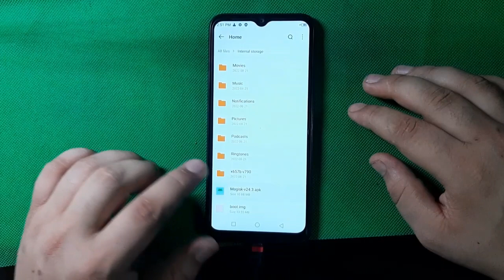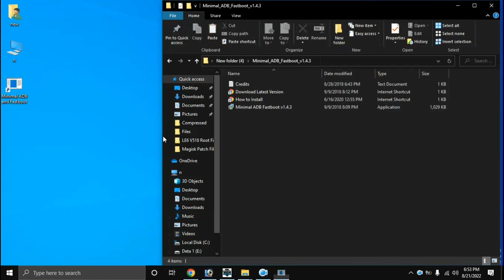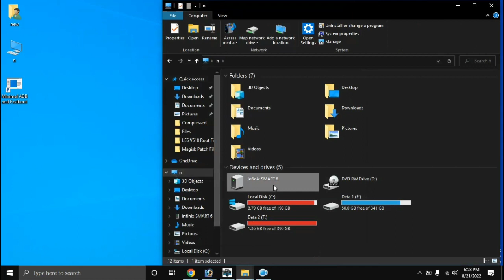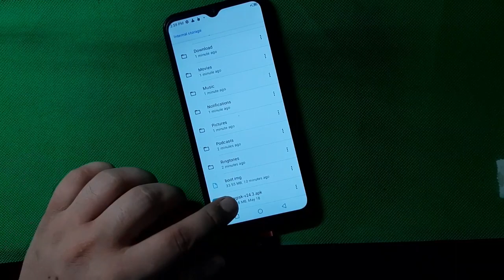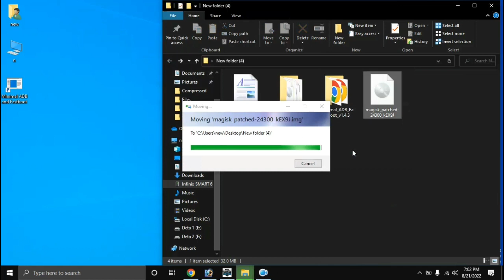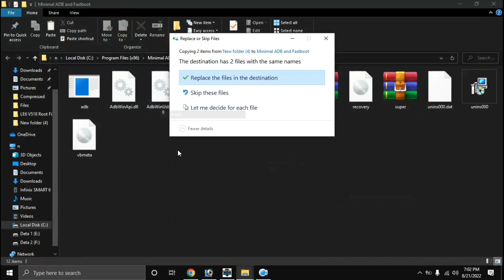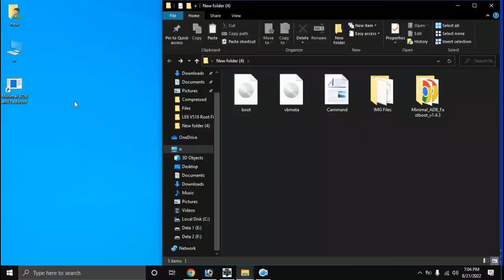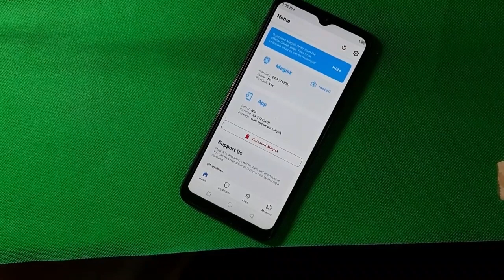How To Root Infinix Smart 5 X657B [ Bootlouder Unlock ] Magisk Install { Without TWRP }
( All Infinix SmartPhone Boot & Vbmeta Root Files Downlowd Link )